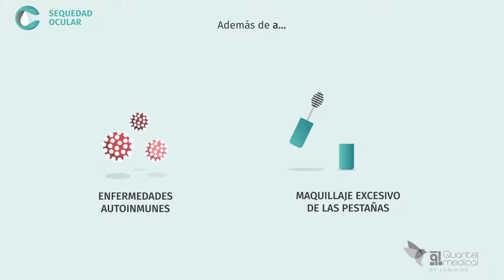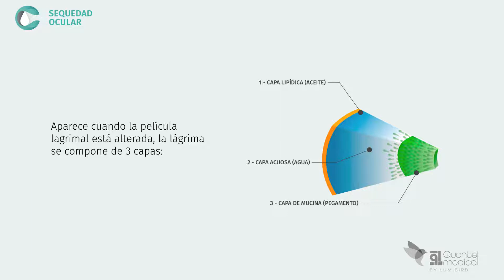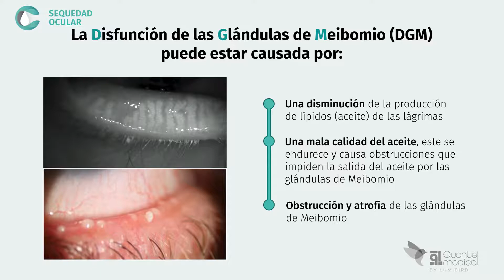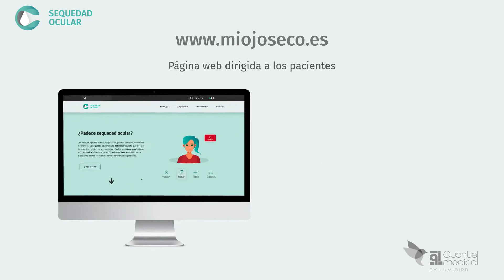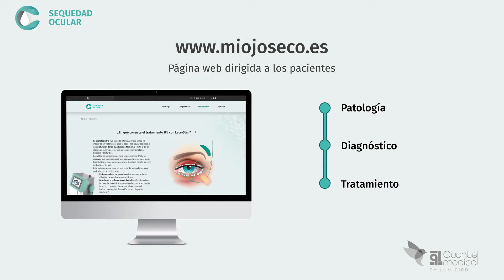Video para pacientes - ¿Qué es la sequedad ocular?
La sala de espera es el lugar adecuado para informar a los PACIENTES con material informativo y educativo. Descubra el NUEVO VÍDEO SOBRE LA DINAMIA OCULAR dedicado a los pacientes.

Quantel Medical también ha desarrollado una NUEVA WEB dedicada a los pacientes para ayudarles a entender la enfermedad del ojo seco: explicación de la patología del ojo seco (lágrimas, el papel de las lágrimas, ...), métodos de diagnóstico, soluciones terapéuticas (incluyendo el tratamiento con IPL).